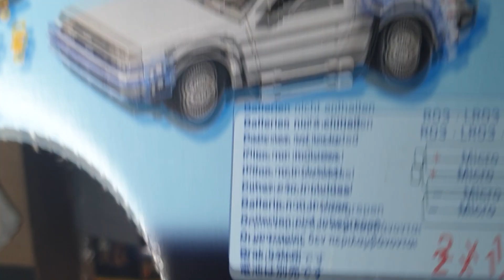Unboxing - Delorean DMC - Playmobil - Regreso Al Futuro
Musica de NCS No CopyRightSounds